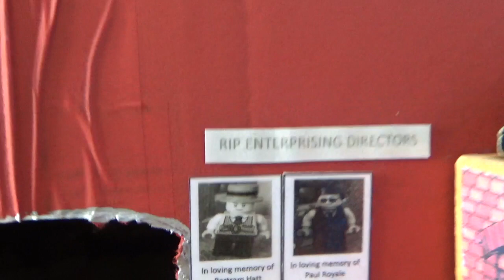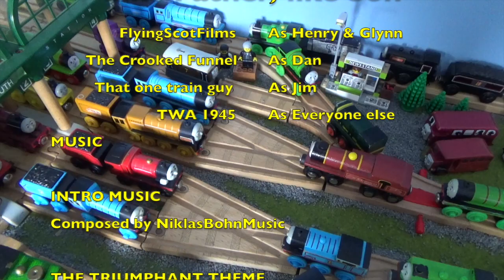Sodor: Stories of Chaos: Like Father, like son (ep.#69)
It has been a few years since the death of Paul Royale. An upgraded Tidmouth Sheds is opened, made possible by the Sodor Construction Crew, and Paul's son Glynn becomes Jason's assistant.